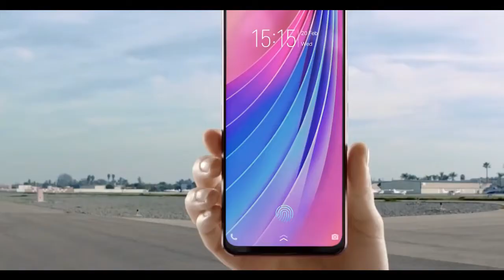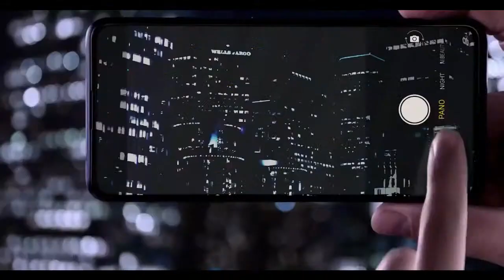VIVO Z5S - Full Specifiaction | Price In India | Lunching Date In India | Camera | Review In Hindi